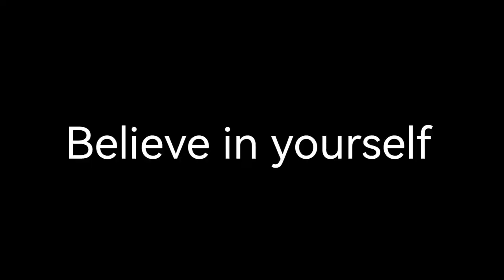How I Boost My Goalkeeper Development & Motivation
In this motivation video, these are just some goalkeeper Attributes / qualities to be good. Hard work always beats talent. Improving goalkeeper develpment. You need to be self motivated with the willingness to learn. Be humble and grateful.

My name is Vincent Anane. I'm a professional goalkeeper age 19 year old from Ghana who has motivation to be at the very top level of football. I currently play for Legon Cities in the Ghana premier league and always looking to improve. I've created this goalkeeping channel so that people can follow my progress and journey as it comes.